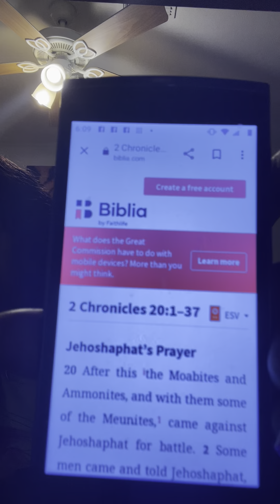MY PRAISE IS MY WEAPON “ EXPOSING THE ANGRY BLACK WOMAN JUGGERNAUT J… 2 CHRONICLES 20:16-22